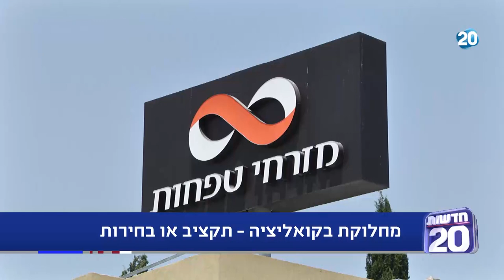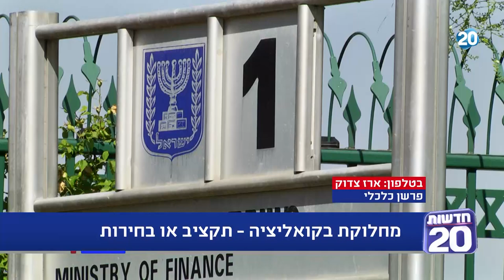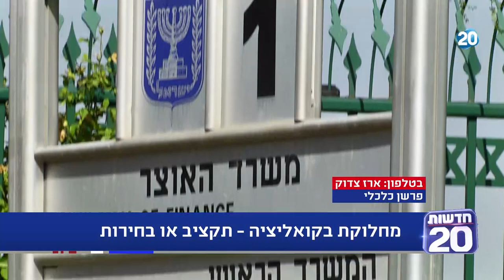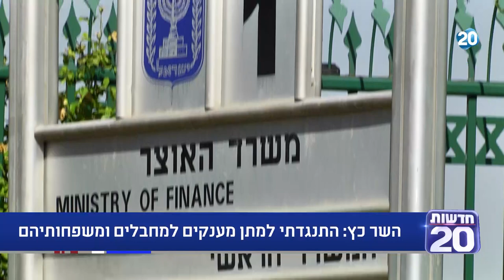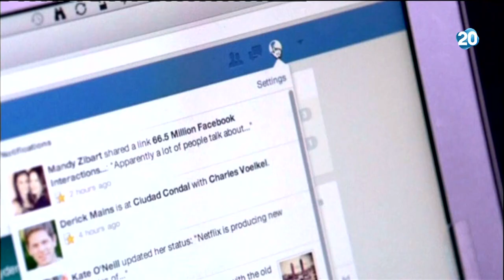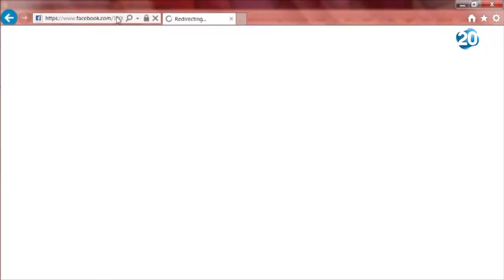המשדר המרכזי | 3.8.2020 | התכנית המלאה